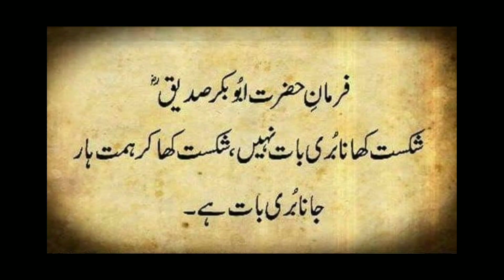Hazrat Abu Bakar Siddique ka Waqia